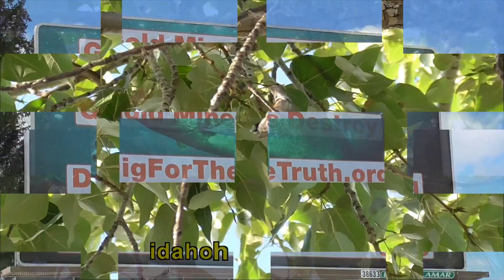EARTHQUAKE!!! Under HERMIT Order Day # 7 WHATS NEXT?!?!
Today on The Crick Bottom... HOLY CRAP WHAT IS NEXT?!?!?!

Also Make sure You Get Your Post Card in For The Next Drawing
                  Council, Idaho
                       83612